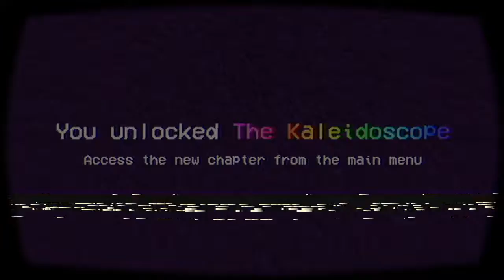Tattletail - Christmas Day